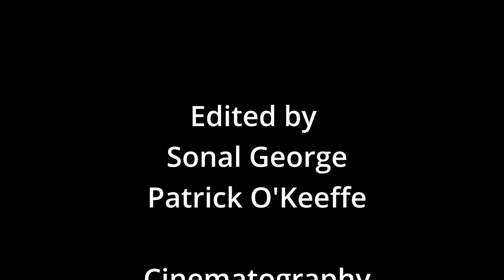No-One But You by Deborah Koumah - Coláiste Chiaráin Musical 2024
Put on your headphones and just soak in the breathtaking performance of No-One But You by Deborah Koumah - Coláiste Chiaráin Musical 2024.

Deborah is one of the many @cco Alumni who returned to particpate in this years musical to celebrate almost 2 decades of incredible shows by our music department